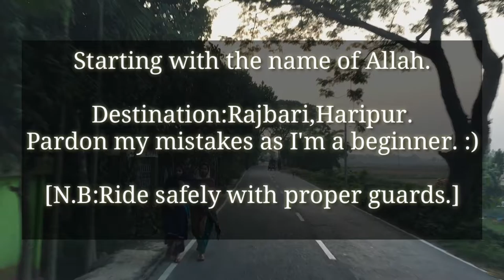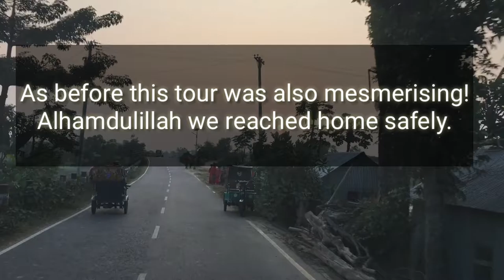বাইকে করে হরিপুর রাজবাড়ি||গরিবের রাজস্থান!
Haripur Zamindar House or Haripur Rajbari is situated in Haripur union of Nasirnagar upazila of Brahmanbaria. In the 18th century, the palace was built by local zamindar Krishnaprasad Ray Chowdhury (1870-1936). Then this area was in Tripura. Haripur Rajbari is a multi domed three stored building which has 14 bedrooms, theater, darbar hall, store house, cowsheds, kitchen, casino but those are in a ruined condition now. There is a temple designed by terracota and a small pond also.

Haripur Zamindar Bari is situated on the bank of Titas river at Harinber village of Haripur union, Nasirnagar upazila. This is around 15 kilometer south-east from Nasirnagar town. This 175 years old historic building is also known as Rajbari (king's palace), Boro Bari, or Zamindar Bari. It is known to be built by Zamindar (landlord) Gauri Prasad Roy Chowdhury. It is a three-storied nicely decorated building on 480 decimals of land, with two domes and around 60 bedrooms.

The decendants of the owner of this Zamindar Bari left this palace to their house priests after 1947, when the British appointed Zamindari rules abolished. The decendents of the priests still live in this place. Visitors from all across the country come here to see this historic mansion. The shooting of Humayun Ahmed's last movie Ghetu Putro Komola took place here.